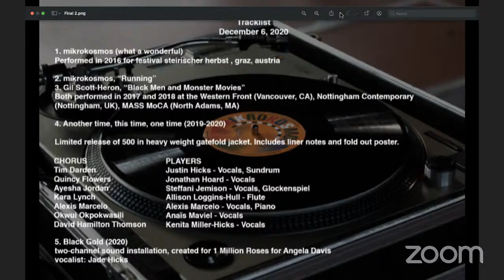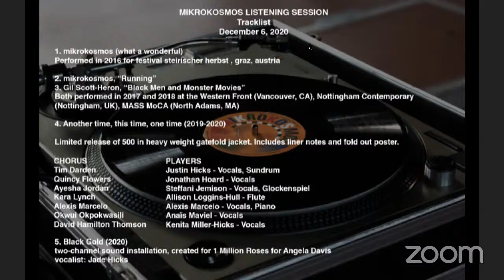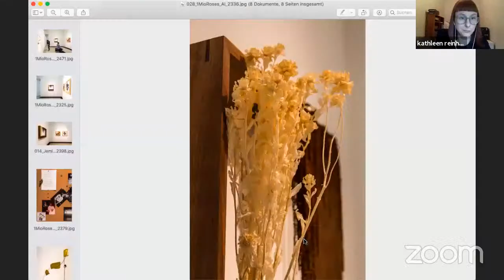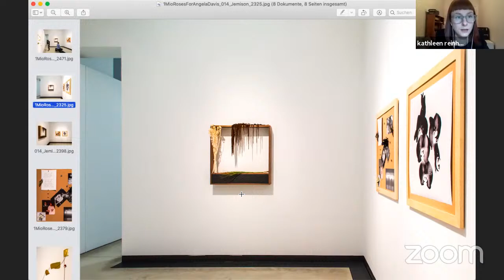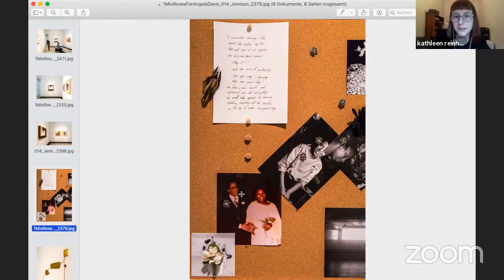EN: Listening Session | Mikrokosmos | "1 Million Roses for Angela Davis" | Albertinum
Conceptualized around their installation "One Giant Step" for the exhibition “1 Million Roses for Angela Davis” at the Albertinum (Dresden State Art Collections), artists  Steffani Jemison and Justin Hicks present a single, uninterrupted stream comprising excerpts from four performances and recordings. Audience participation is encouraged and the event will be followed by a Q&A.